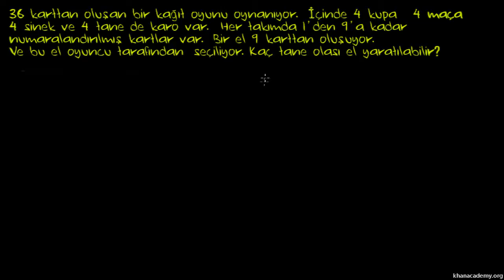Kombinasyon Örneği: Kağıt Oyunu (İstatistik ve Olasılık) (Kalkülüs)